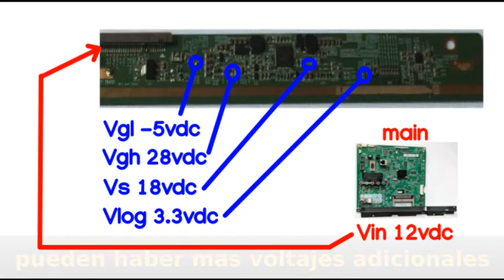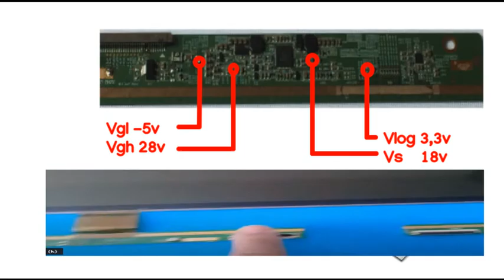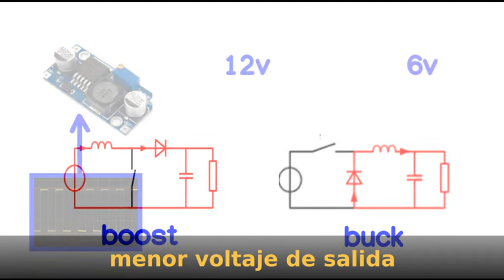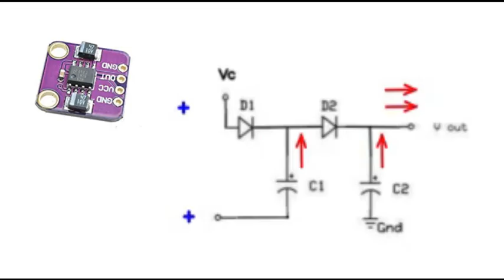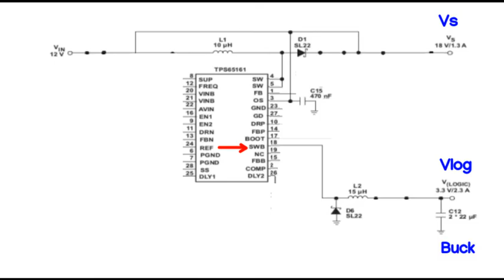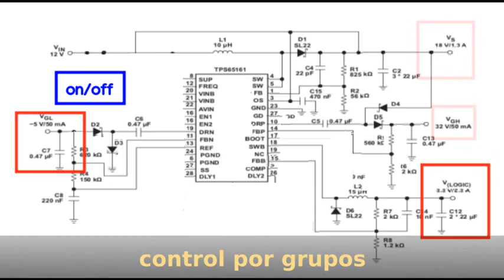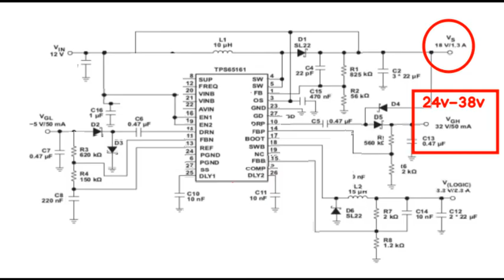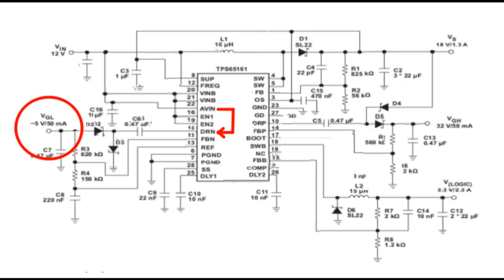QUE SON LAS BOMBAS DE CARGA EN LOS VOLTAJES VGH Y VGL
las bombas de carga son, ademas de las fuentes boost y buck, sistemas de incremento y decremento de voltajes fuente y que son ampliamente implementadas en los módulos tft o tcon integradas al panel. veremos con un ejemplo de base su funcionamiento.